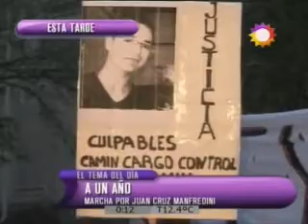LB24 Marcha por Juan Cruz Manfredini CANAL 7